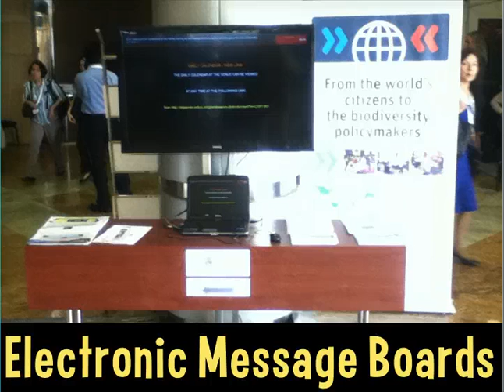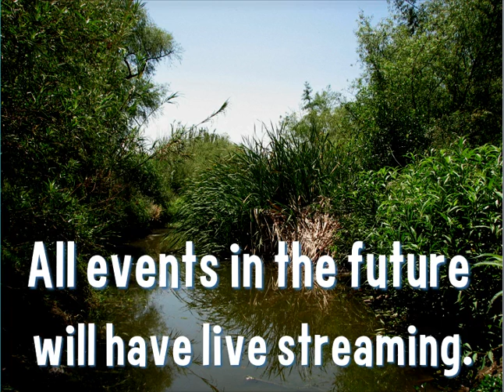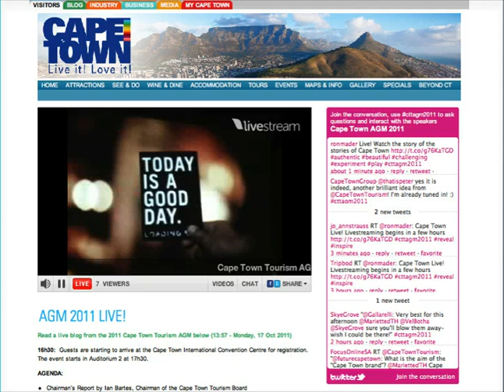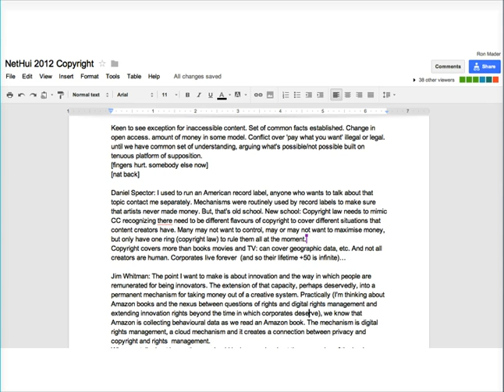Screencast: Engaging Events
How to make events more engaging, snapshots from 2012